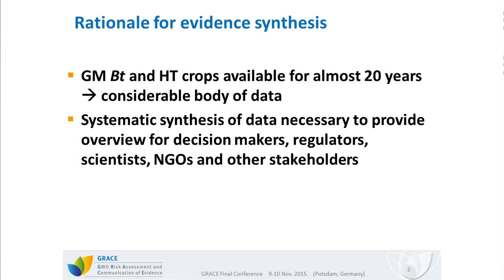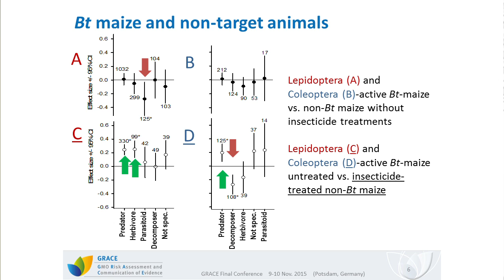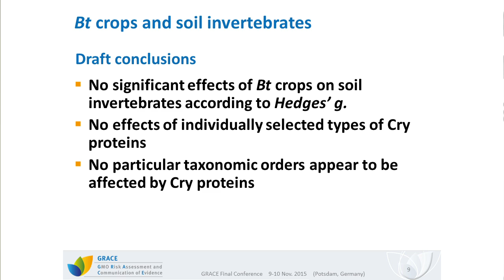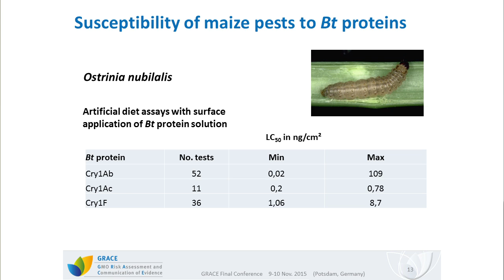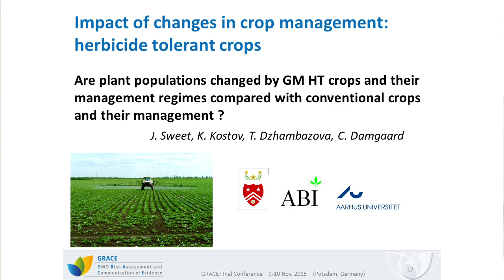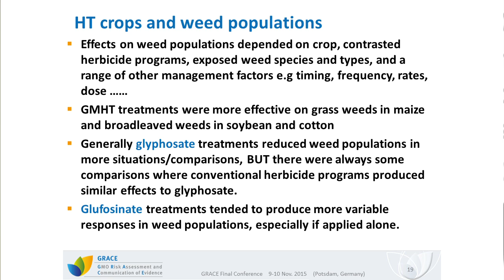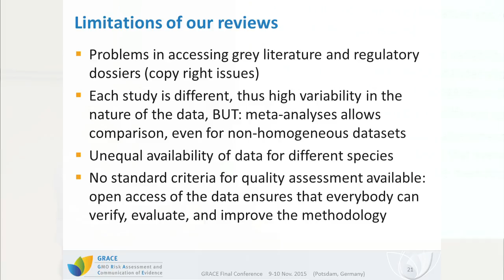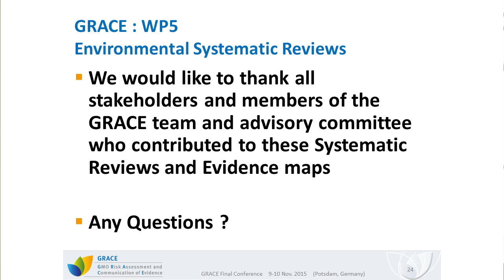Evidence synthesis in environmental impact assessment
Jeremy Sweet (Sweet Environmental Consultant, SEC, United Kingdom)